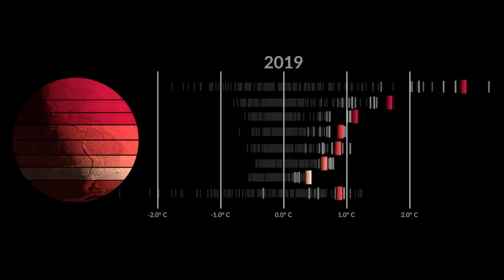ALERTA: SE ELEVA EL RIESGO DE HURACANES MAS FUERTES POR TEMPERATURAS RECORD EN LOS OCEANOS!